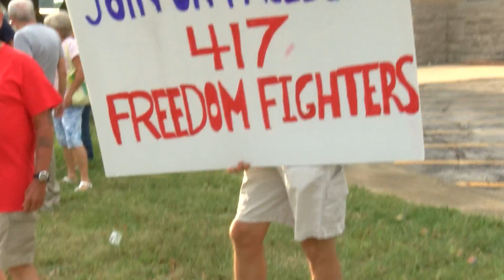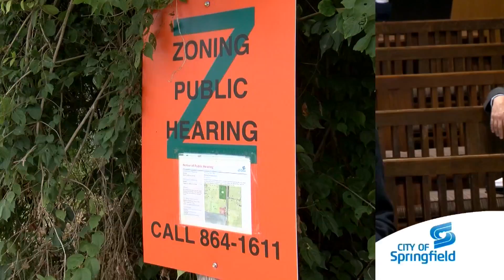Masking and the Springfield City Council